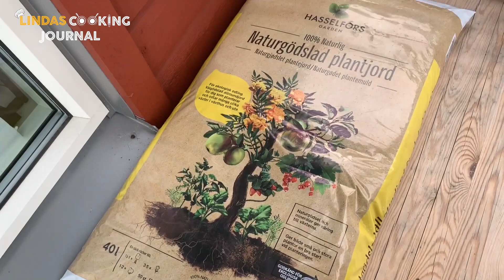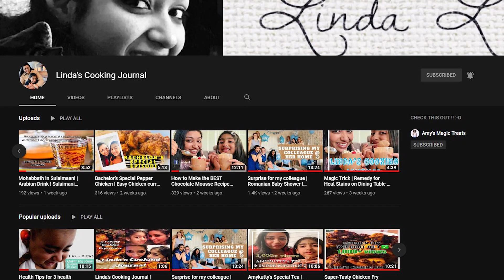Garden Tour in OUR FLAT in SWEDEN|Beginner Tips For Apartment Gardeners/Linda's Cooking Journal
Hello Friends,

Growing your own fruits and vegetables can offer you the opportunity to reduce the number of pesticides that you use in your garden, making them healthier. Growing your own fruits and vegetables will save your money at the grocery store.

Plus, fresh veggies always have a pure taste which cannot be replaced by anything else. Are you living in an apartment and think this is impossible? Come find out how I did it.

Choose & Watch Your Favourites::
Hello, I'm Linda Liju and welcome to my caravan of musings. What I have here is a whimsical collection of memoirs which moulded the woman in me. This channel is a behind the scenes look into my life!!
I believe that life's greatest moments and deepest connections exist outside your comfort zone.
Come, let's explore together in this life's journey!

Cheers,
Sweden Mallu 👒